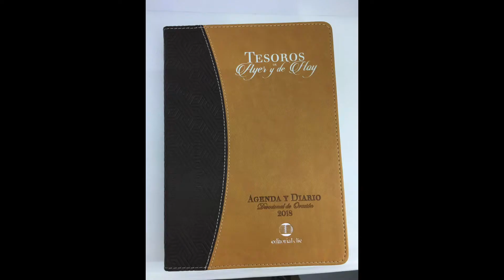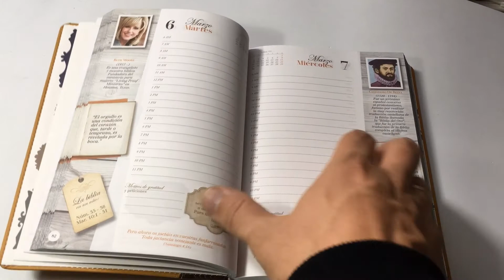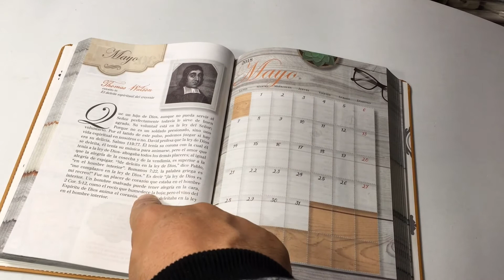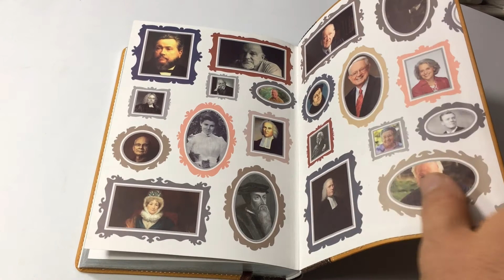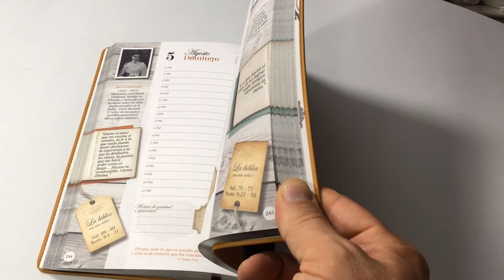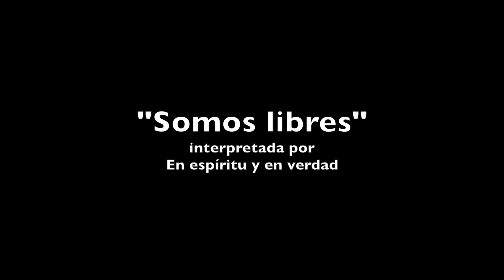Agenda y Diario 2018 Libreria Abba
Una nueva propuesta de Librería Abba, Editorial CLIE y Luciano's Gift para el próximo año.